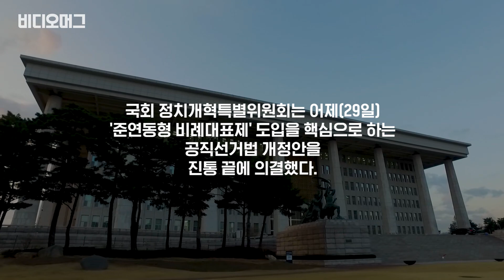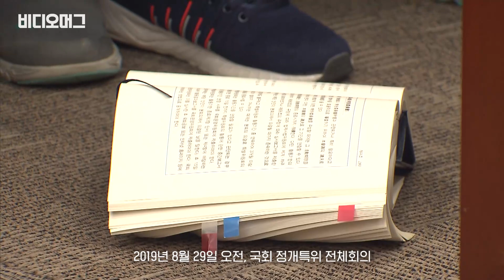'국회법' 던지고, 고성난무한 정개특위 현장…'날 것' 그대로 보여드림 / 비디오머그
국회 정치개혁특별위원회가 어제(29일), '준연동형 비례대표제' 도입을 핵심으로 하는 공직선거법 개정안을 의결했습니다. 개정안이 의결되던 당시 상황을 비디오머그가 '날 것' 그대로 전해드립니다.